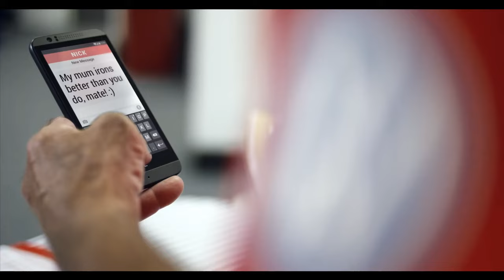Get Your Hand Off It: Sydney Swans Mobile Mischief (Gear Steward)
Watch the Sydney Swans causing a little mobile mischief.

There’s no excuse for mobile phone distraction either on the field or behind the wheel. When you’re driving, you’re four times more likely to crash when you hold and use a mobile phone.

“No phone call, email, message or tweet is worth risking your life or someone else’s – so Get Your Hand Off It and tell your mates to do the same” - Kieren Jack, Sydney Swans.

For all the rules around current mobile phone laws go